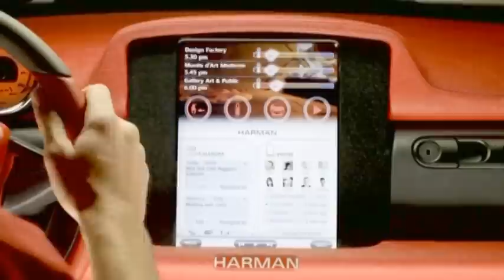Rinspeed Dock+Go Concept - Pizza pack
the dream car of every pizza delivery driver - complete with a built-in isothermal box